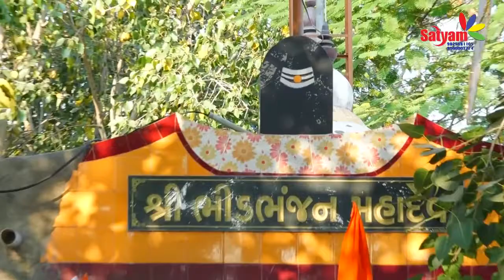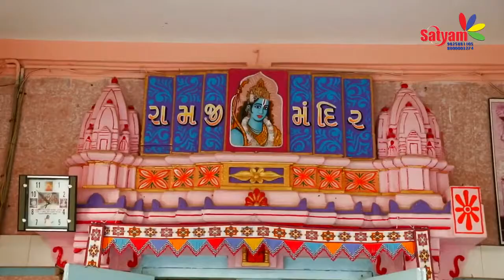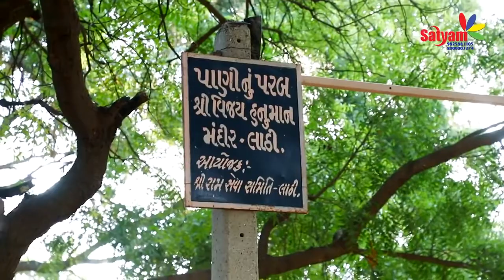LATHI ( kavi klapi) lathi thal